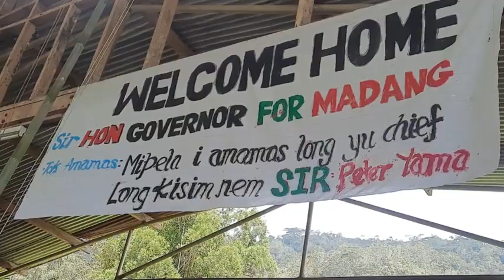GOING RURAL- USINO BUNDI- SIR PETER YAMA & PEC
FINAL LEG OF GOING RURAL, GOING USINO BUNDI. GOVERNOR SIR. PETER YAMA & PEC COMPLETE GOING RURAL IN BUNDI 2022.